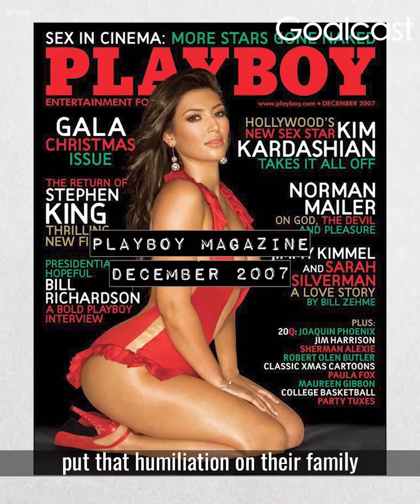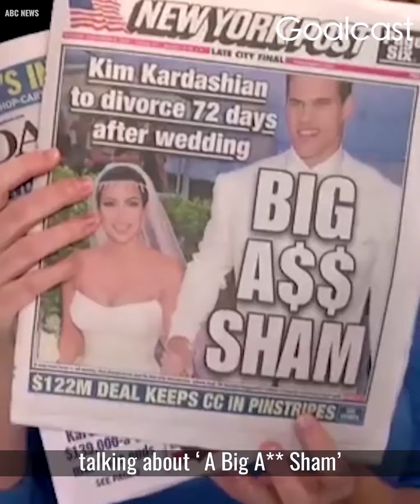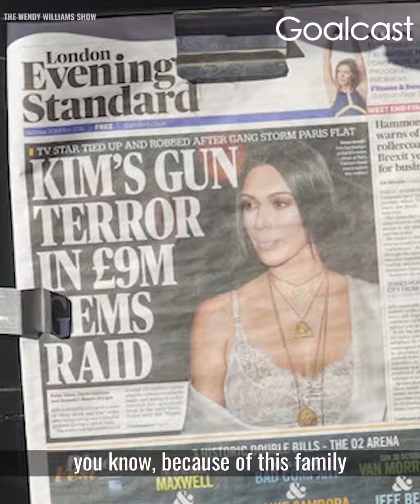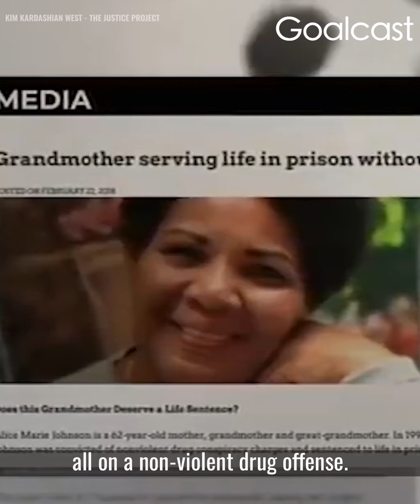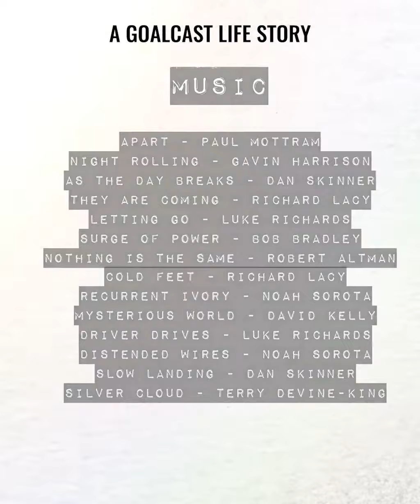kim Kardashian "I'm changed "